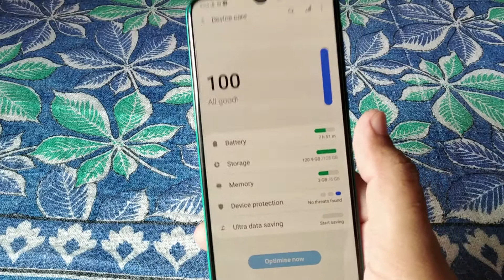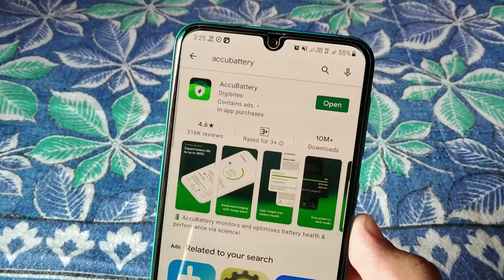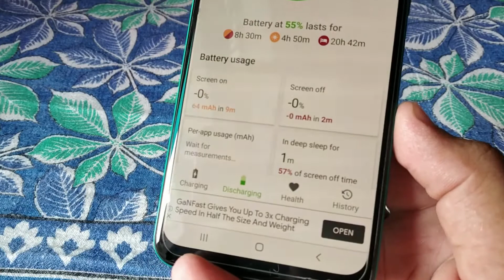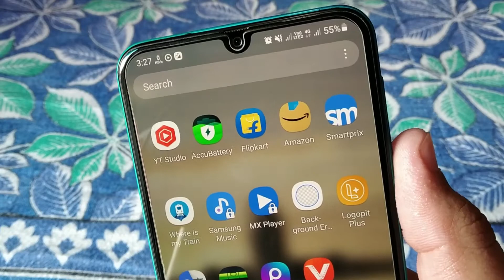Samsung Battery Temperature Check it | Battery Temperature Kaise Check Kare